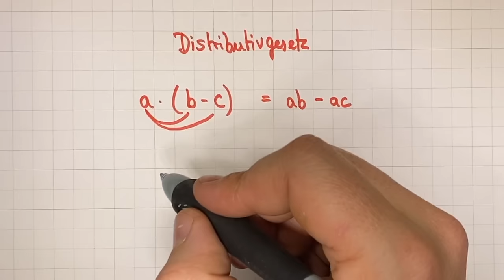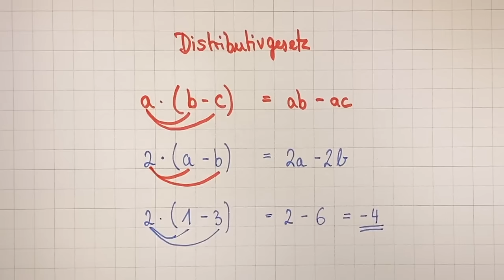Rechengesetze: Kommutativgesetz - Assoziativgesetz - Distributivgesetz | Lehrerschmidt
In diesem Video schauen wir uns die drei Rechengesetze an: Kommutativgesetz - Assoziativgesetz - Distributivgesetz

Moin,